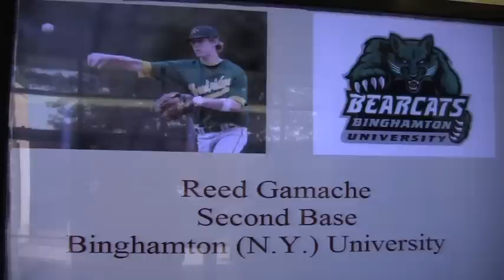Hendricken baseball players sign letters of intent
11.9.11: Joseph Brennan Jr., principal at Bishop Hendricken High School in Warwick, congratulates six Hendricken baseball players who signed letters of intent at a ceremony held at the school on Wednesday. Tom Pannone, going to Miami; Billy Walker, going to Wake Forest ; Reed Gamache, going to Binghamton; Richard Bacon, going to Albany; Robert Indeglia, going to College of Holy Cross; and Peter Murray to Brandeis University.

Providence Journal video by Steve Szydlowski